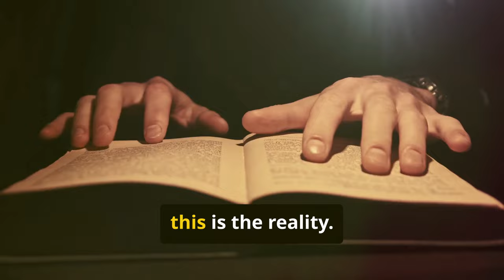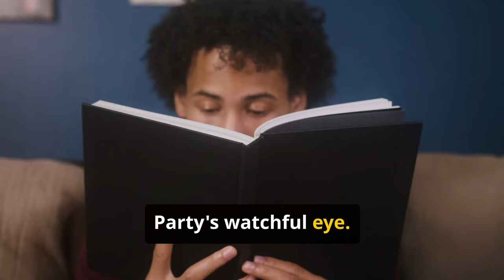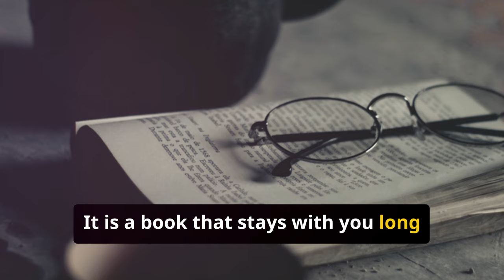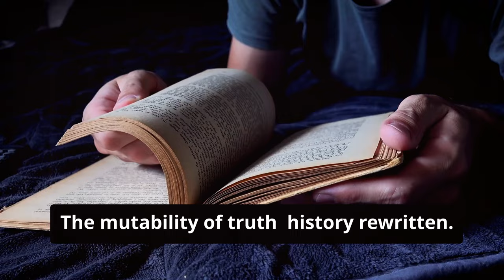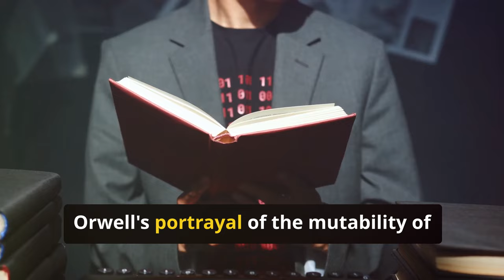1984: What Did Orwell Know That We Don't ?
Over 75 years ago, George Orwell's 1984 contained chilling warnings for our day.  This is a must view video.  The dark reality behind Orwell's classic.  Why its more relevant than ever for us to know the facts contained in this book.